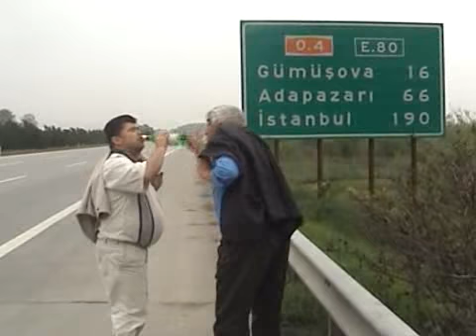Acil Güldürü 3 - Akıllı Sarhoş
Acil Güldür Akıllı Sarhoş